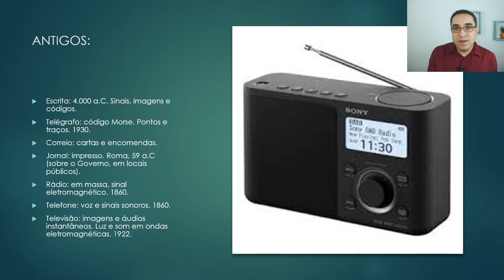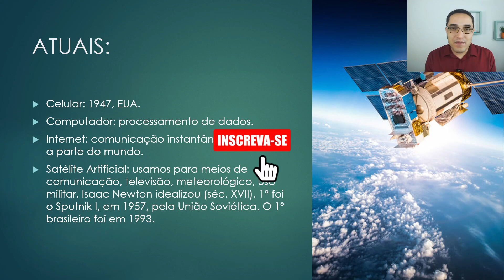AULA 23 - CIÊNCIAS HUMANAS - ENSINO MÉDIO - ENCCEJA 2023